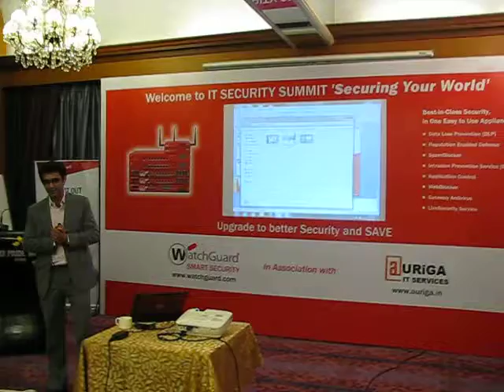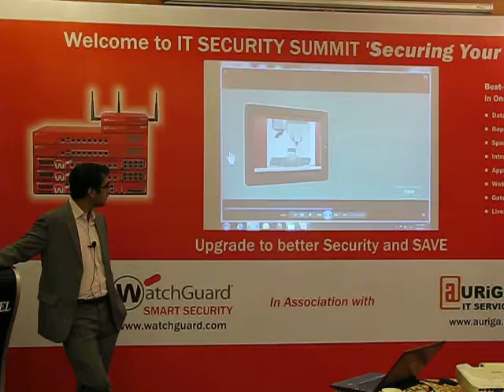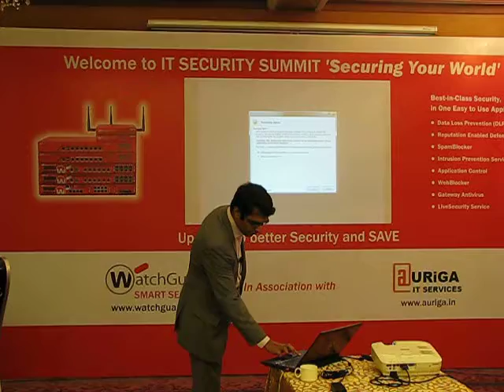WatchGuard Customer Ethosh testimonial - part_1